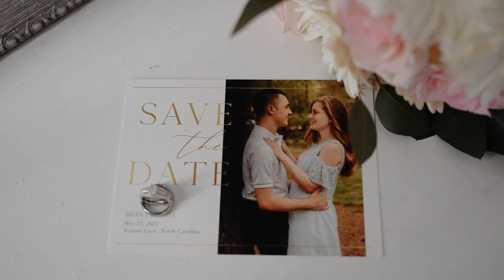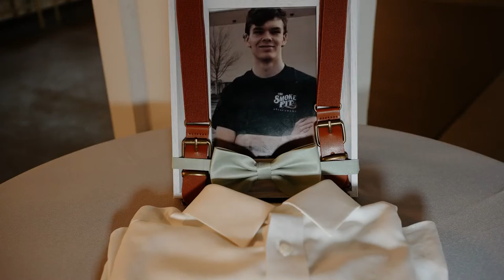Daisy and Brant - Chateau Vie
I can't say enough great things about Daisy and Brant. They are just perfect together, they had a intimate wedding with all their closest friends and family by their sides. Their love for each other grows each day, as they celebrate the wins, and overcome the trials. They are truly better together, I can't wait to see their relationship continue to flourish.